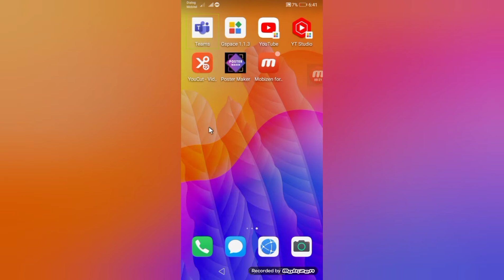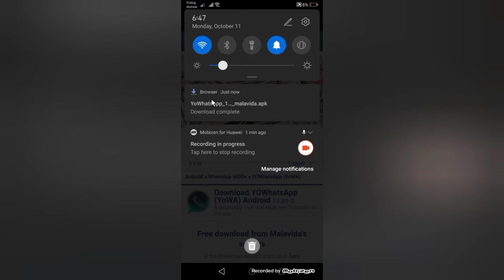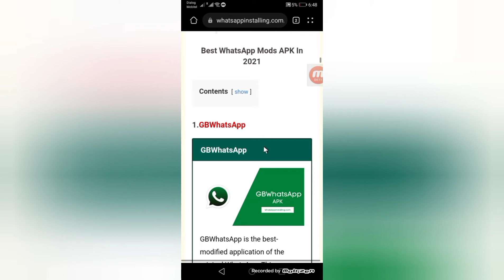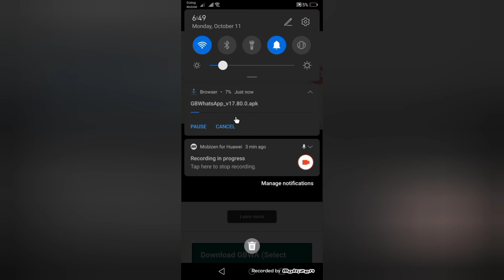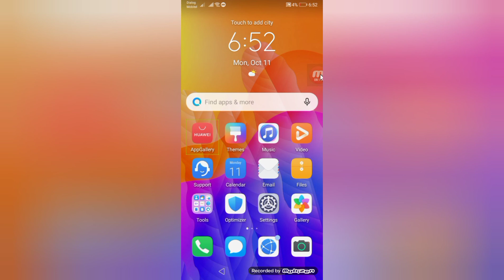ඕනිම Whatsapp mod App එකක් Download කරන්න Web Site එකක්/Download any whatsapp mod app sinhala.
මේ ලින්ක් දෙකෙන් ඕනිම ඇප් එකක් Download කරන්න පුලුවන්,

how to block any web sites for your wifi router in sinhala for mix all one